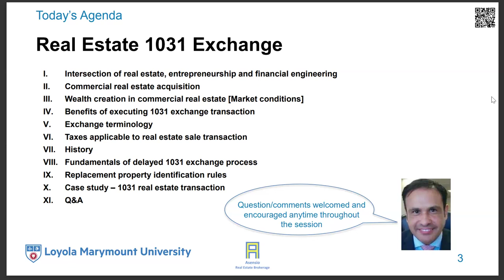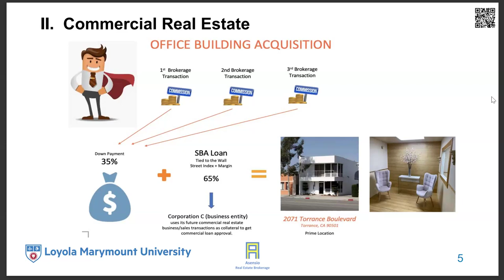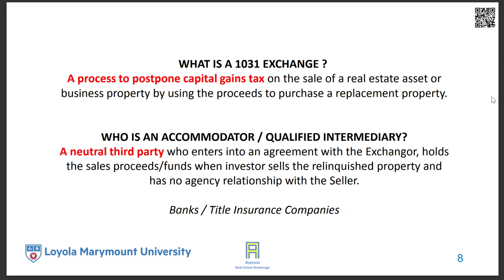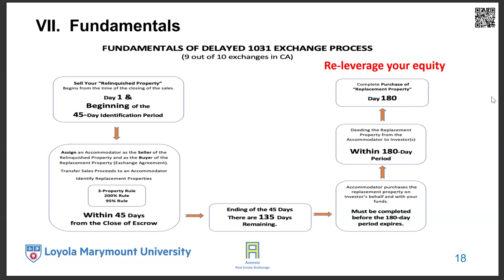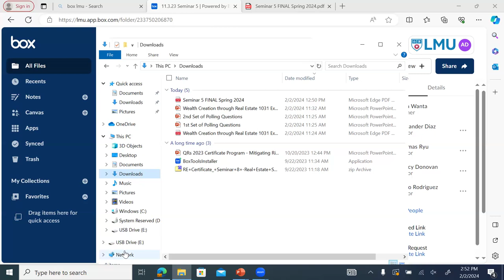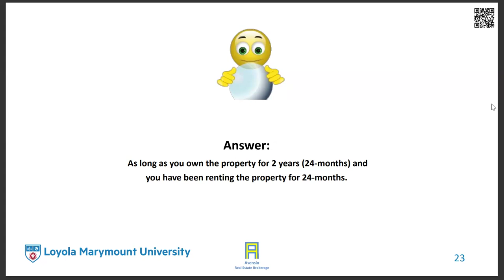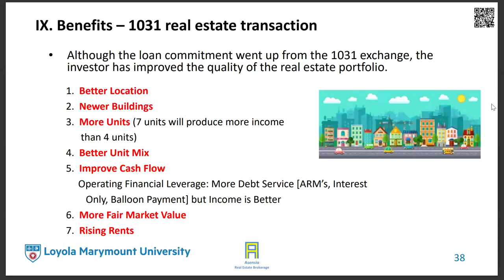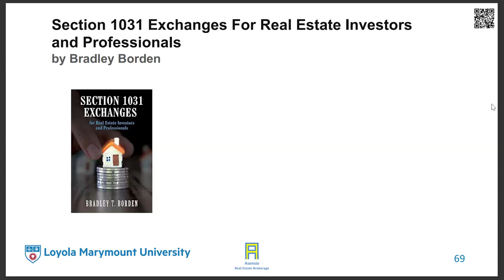Seminar 5: Wealth Creation Through 1031 Exchange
Instructor: Edgard Asensio, MBA '12, Founder, Asensio Real Estate

This course is designed to introduce students to 1031 exchanges from the vantage point of real estate investors specializing in office, mixed-use, multifamily and industrial properties. The class discusses the value proposition of engaging in a 1031 exchange as a way to unlock the existing equity in commercial real estate assets, review the set of financial models and frameworks used to assess the economics of the transactions, and assess the equal or greater value of the replacement property.

Students will be able to understand the fundamentals of 1031 exchange process, replacement property identification rules to complete an exchange, timeline to complete the exchange, applied strategies to relinquish real estate and acquire new property while deferring capital gains, depreciation recapture and net investment income on the sale of the relinquished property. Students also acquire an understanding of exchanging real estate assets to improve financial performance, quality of assets and increase value to a real estate portfolio.